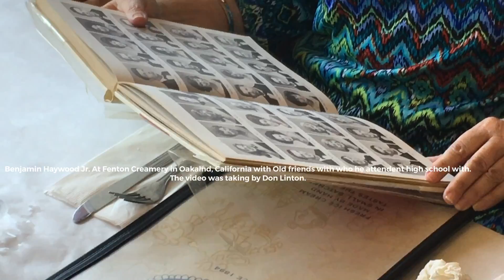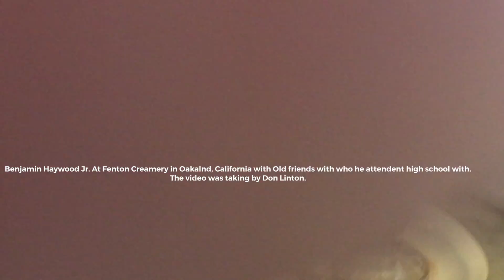Videoleap 8857C780 0AE0 4E08 A899 02A7E2571C3A Here are today at Fenton Creamery Oakland California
Featuring Benjamin Haywood hosting a number of High School classmates from Skyline High Class of 62 through 67 in Oakland, California.